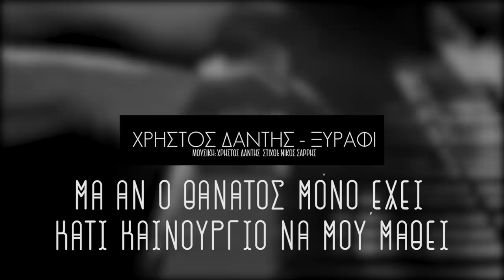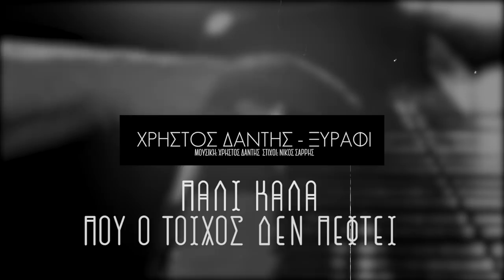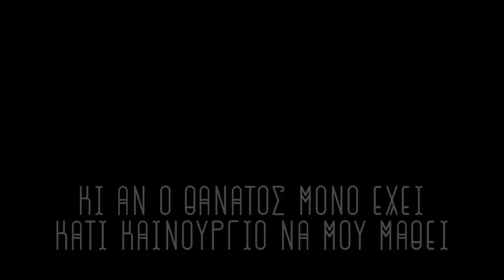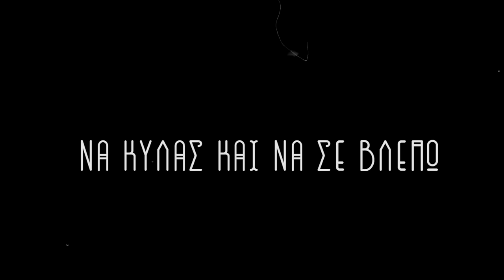Χρήστος Δάντης - Ξυράφι - Official Lyric Video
Χρήστος Δάντης - Ξυράφι | Christos Dantis - Ksyrafi  - Official Lyric Video 2016

Μουσικη: Χρήστος Δάντης - Στίχοι: Νίκος Σαρρής
Τύμπανα: Νικος Παγώνης
Μπάσσο-Κιθάρες: Χρήστος Δάντης
Πλήκτρα: Κωνσταντινος Παντζής
Ενορχηστρωση: Χρήστος Δάντης-Κωνσταντινος Παντζής
Ηχογραφηση- Μίξη- Mastering: Κωνσταντινος Παντζής

Ένας καλλιτέχνης που δεν χρειάζεται καθόλου συστάσεις, αφού είναι ένας από τους ελάχιστους που έχει δώσει το δικό του στίγμα στην ελληνική δισκογραφία, με τα τραγούδια που έχει ερμηνεύσει και έχει γράψει.

Ο Χρήστος Δάντης, ανήκει στην δισκογραφική οικογένεια της Spin Records και μας δίνει το πρώτο δείγμα της νέας του δουλειάς, με το «Ξυράφι», μια δυνατή μπαλάντα, σε μουσική του ίδιου και στίχους του Νίκου Σαρρή.

Ο χαρισματικός τραγουδοποιός περνάει πολλές ώρες στο στούντιο, ετοιμάζοντας τα νέα του τραγούδια, τα οποία θα παρουσιάσει πολύ σύντομα.

Κυκλοφορεί από την SPIN Records.

Distribution by Spicy.